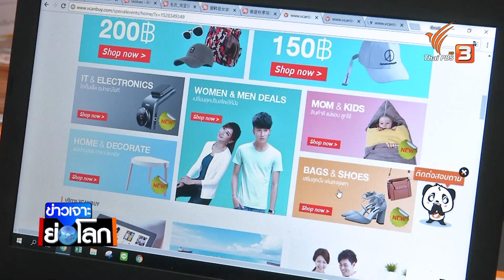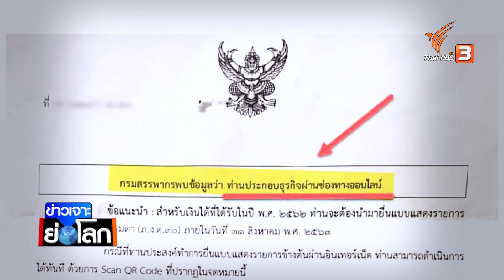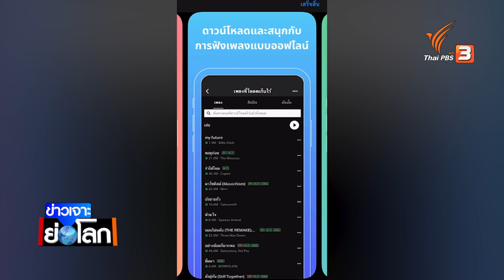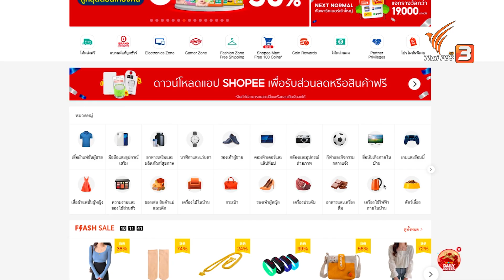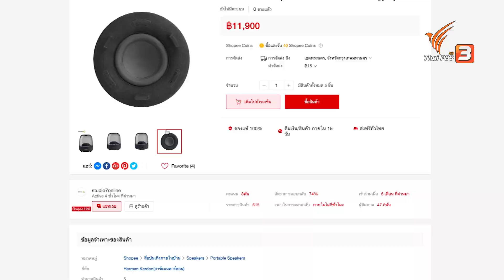แผนเก็บภาษีผู้ให้บริการ e-Service ใครรับภาระ (27 ก.พ. 64)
ติดตามชมใน "ข่าวเจาะย่อโลก" ในวันเสาร์ที่ 27 กุมภาพันธ์ 2564 ในช่วงข่าวค่ำมิติใหม่ทั่วไทย ทางไทยพีบีเอส รับชมย้อนหลังทาง